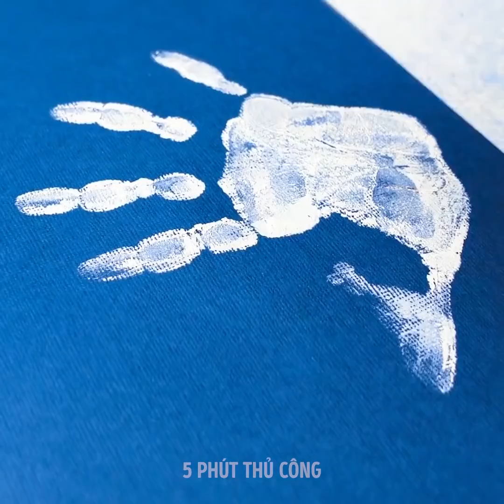28 CÁCH THÔNG MINH ĐỂ TÁI SỬ DỤNG ĐỒ NHỰA TẠI NHÀ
Các mẹo tái chế tuyệt đỉnh bạn nên thử trong mùa Giáng sinh này

Này các cô gái, các nàng đang tìm kiếm cách tái chế lại các đồ nhựa cũ phải không nào? Vậy thì, trong video này, tớ sẽ cho các nàng biết các món thủ công tuyệt vời nhất để trang trí Giáng sinh mà các cậu có thể làm từ những thứ tưởng chừng như đã bỏ đi.
- Các cậu có thể cắt và tái sử dụng khay đựng trứng cũ thành hình chiếc lá, sau đó sơn cho chúng màu xanh để biến chúng thành cây thông Noel
- Nếu không có những cây đèn đầy màu sắc, các cậu có thể dùng ống hút để tự làm một cái.
- Nếu muốn tặng thiệp Giáng sinh cho ai đó, tớ sẽ cho các cậu biết cách làm những tấm thiệp tuyệt vời với kĩ thuật gấp giấy origami và làm thủ công bằng giấy. Bằng cách nay, các cậu sẽ cho người yêu thương thấy công sức đã bỏ ra với đủ thể loại các món đồ trang trí dễ thương.
- Hãy xem video đến phút cuối để biết các ý tưởng gấp và gói quà tặng nha!

Dấu thời gian:
0:29 - Origami tuyệt vời cho cây thông Noel
1:30 - Ý tưởng thiệp Giáng sinh xinh đẹp
3:01 - Cây thông Noel tuyệt đỉnh
5:01 - Gói quà siêu dễ thương
7:15 - Tự làm thiệp quà tặng
9:29 - Tự làm thiệp Giáng sinh 3D
11:11 - Trang trí tuyệt vời cho kẹo Giáng sinh